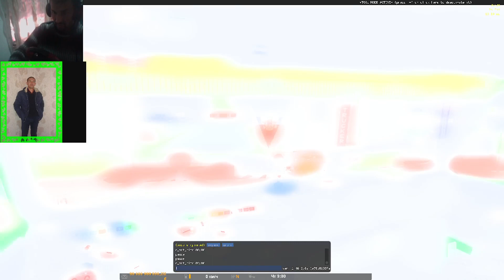обзор+тесты КАМАЗ 54115 V4.0 1.46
КамАЗ 54115-2
Кабины и интерьеры
-5 Шасси
Много Различных настроек

Работа в Конвое не проверена

 Pay amonat bank :  alif pay 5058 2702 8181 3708